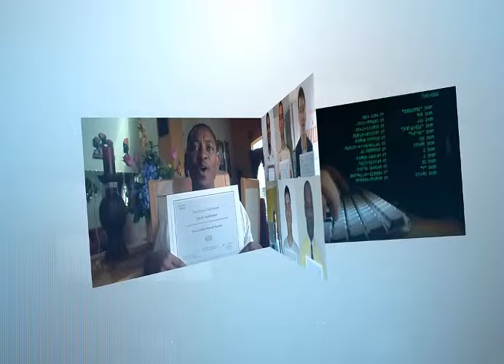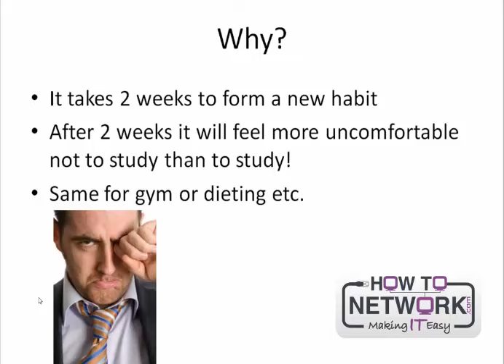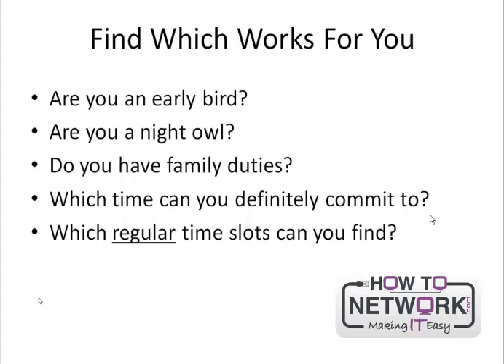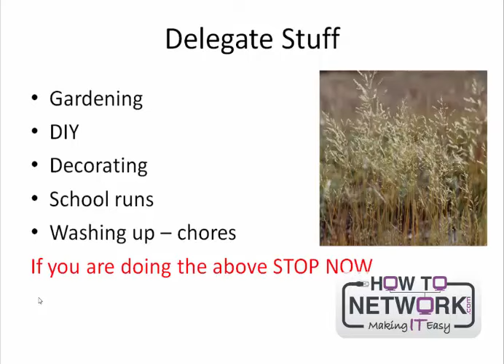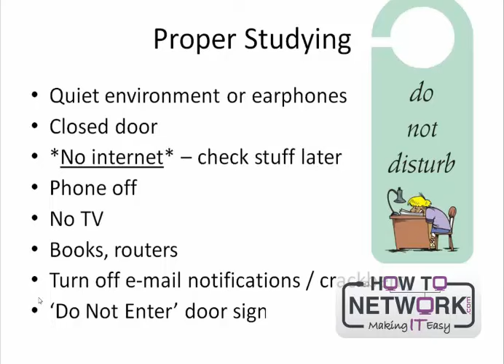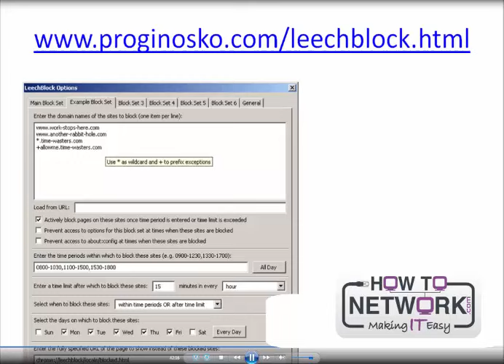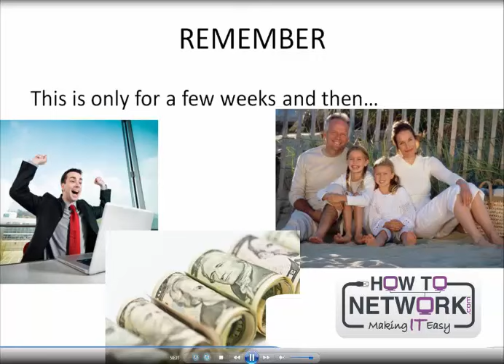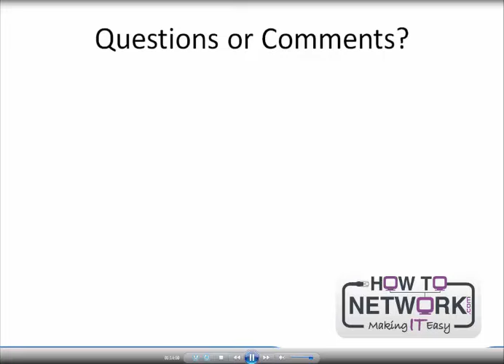The Best Way to Study for IT Certification Exams 2022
This is a webinar I recorded a few years ago so sorry for the quality. There are many more webinars you can download for free from:

Please also read the blog post below which has more information and examples.

Time Stamps:
00:00 Intro
01:31 Tip 1 Consistency
43:21 Tip 2 Book the Exam
46:04 Tip 3 Be Accountable
50:58 Questions and Comments

101 Labs - Cisco CCNA
101 Labs - Linux LPIC1
101 Labs - Python
101 Labs - Wireshark WCNA
101 Labs - CompTIA Network+
101 Labs - CompTIA A+
101 Labs - IP Subnetting
101 Labs - Cisco CCNP

IT certification videos, exams, and follow-along labs.
We've been helping people from all walks of life pass their IT exams and enjoy awesome careers since 2002. Let us help you too. With access to all areas pass, you get all the video training, practice exams, and access to live Cisco racks 24/7.

Related Searches,
it certification exams 2022
how to pass it certification exams 2022
study for it certification exams 2022
right way to study for it certification exams 2022